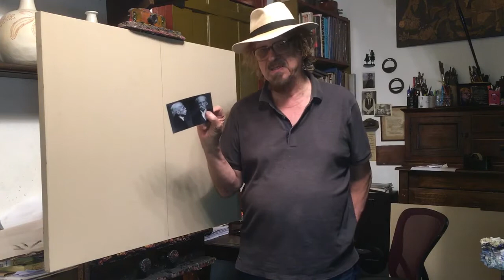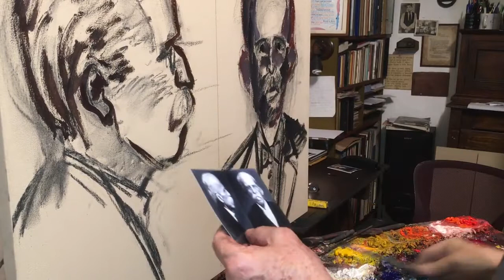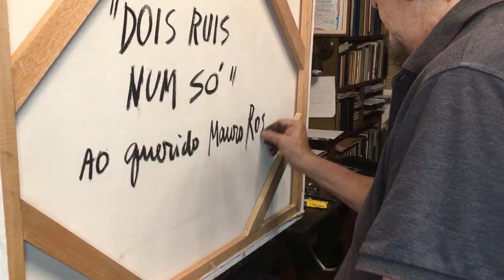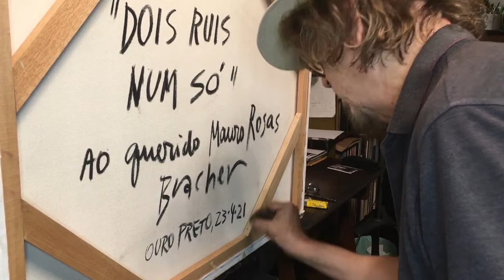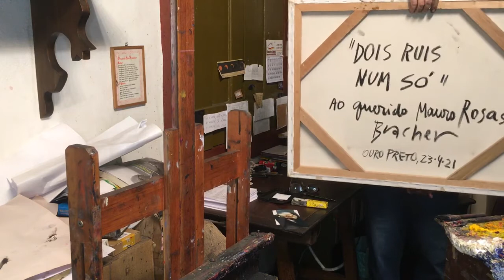Carlos Bracher pinta Rui Barbosa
O grande pinta Carlos Bracher pinta, simultaneamente, dois retratos de Rui Barbosa.